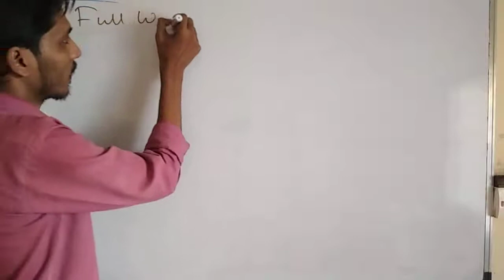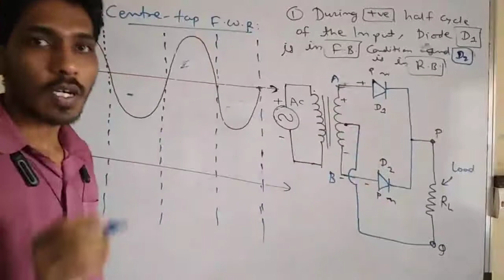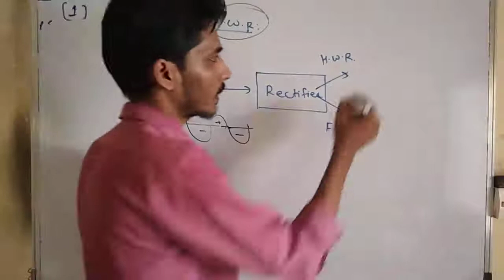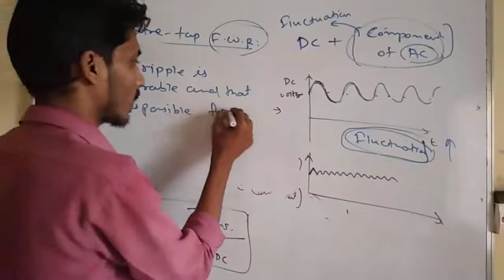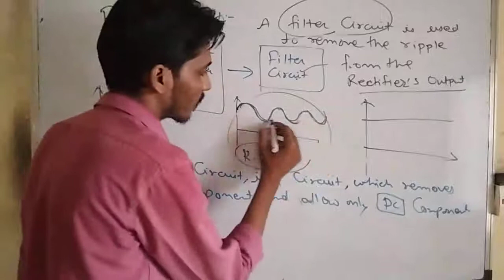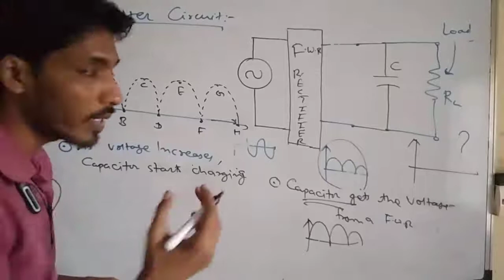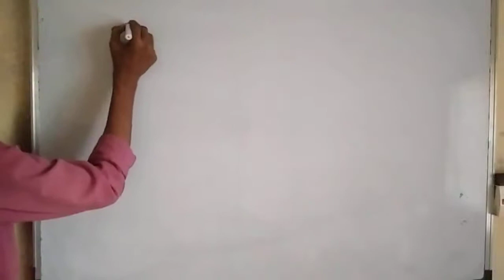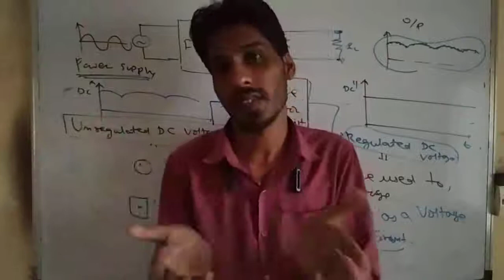Lecture No 10||Semi Conductor|| Center tapped Full Wave Rectifier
Concept of centre tapped full wave rectifier